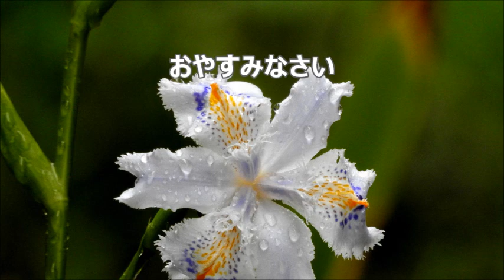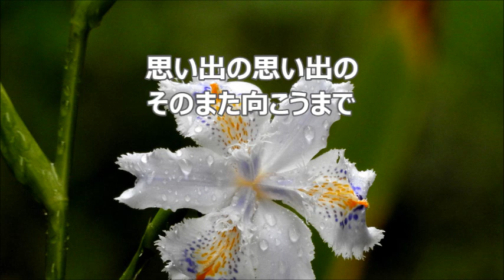池辺晋一郎 「六つの子守歌」より ４．思い出の子守歌 ソプラノ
合唱曲・音取り　４．思い出の子守歌　ソプラノ
別役実　詞／池辺晋一郎　作曲　混声合唱曲集「六つの子守歌」より